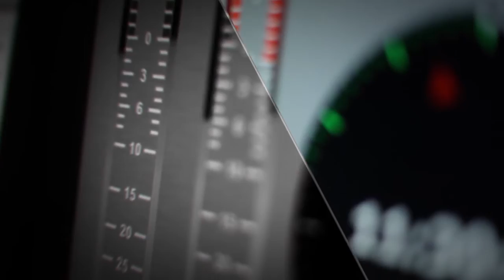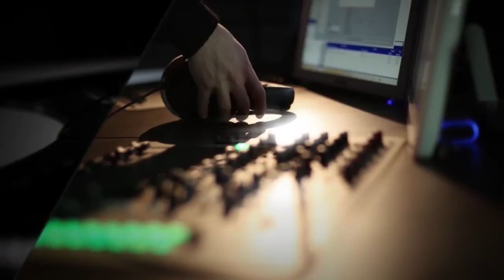Без Емоцій | о. Валерій Сиротюк